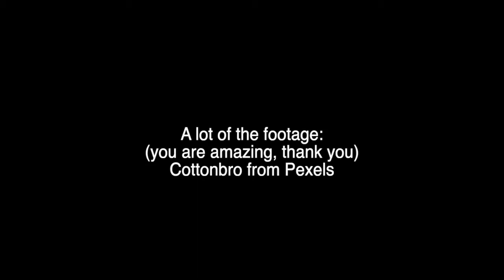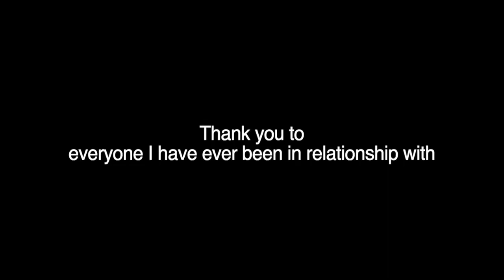Persephone's Wisdom (Understanding Pluto) *Astrology Movie*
THE NARCISSUS FLOWER BLOOMS IN THE SPRING.

Persephone is life underground, she is nourishing the roots of the trees, and she is the feminine ruler of the underworld. We must look to Persephone’s descent to see how one’s unpleasant interactions with the underworld can evolve one, even into a queen. She creates life in death. She is the mycelium which extends for 300 miles beneath our feet creating the life which is conscious in the ground we walk on - this is persephone underground, granddaughter of Gaia. Persephone was not just creating union with the masculine, she was also returning to her roots, to her grandmother. She is not with Demeter anymore, she is with something or someone deeper, she is surrounded by the dirt of her ancestors, which she breeds new life into.

Etsy Shop

Thank you for (a lot) of the footage:  !!!

Stuff I learned in 2021
2 + 0 + 2 + 1 = 5, Lucifer's Number